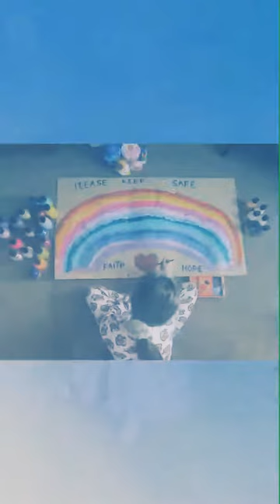Sing a Rainbow 2020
Here’s our finished little musical contribution to The Rainbow Trail. Hugs and thanks to the lovely people who took part to ‘sing a rainbow’ with me 🙏🌈🌎🎶🌈🙏 please share it if you think it might brighten someone’s day ✨💫